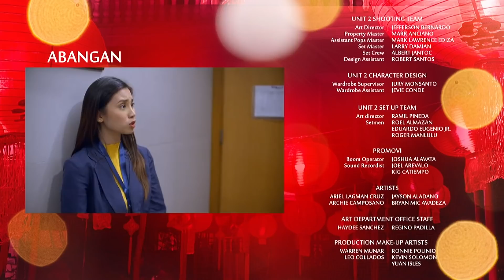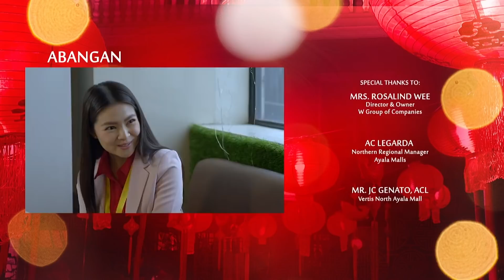MANO PO LEGACY: The Family Fortune | Episode 10 (4/4) | Regal Entertainment